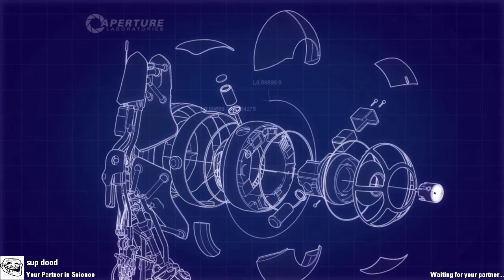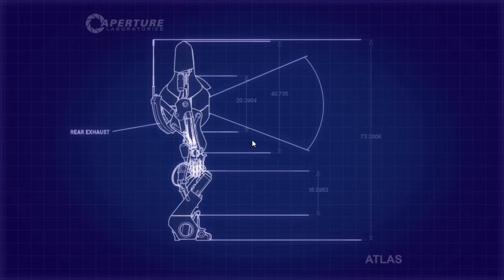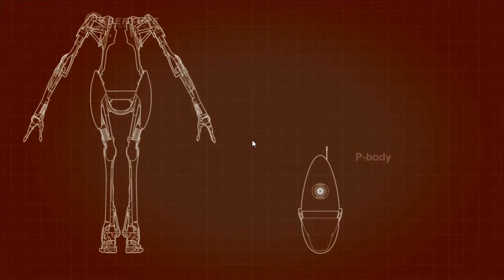Lets play Portal 2 Co-op chapter one (1/2)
Ecto and GoVeDoMe playing Portal 2 Co-op! This is the start of a series let's, Where we spoil the fun for people that like to be unknown with mechanics of a game they might want to play! Have fun!!